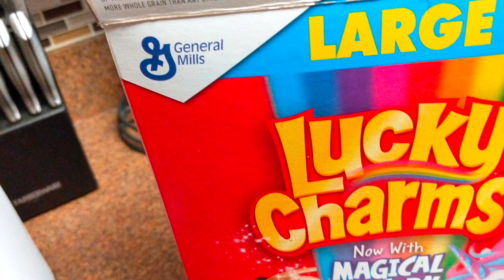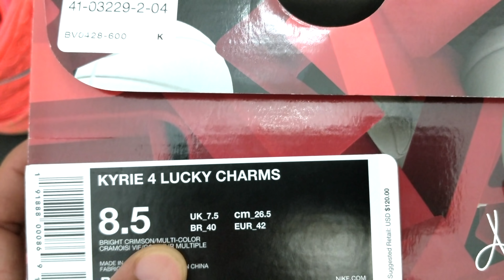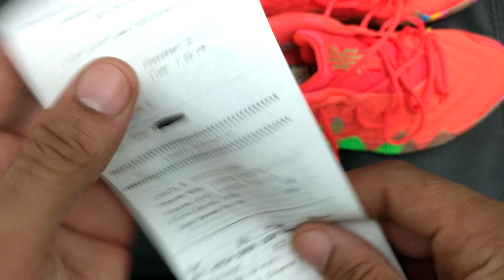The Nike Kyrie 4 "Lucky Charms" Are Dropping Again - Find Out When!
Watch the review to find out how you can still get the Lucky Charms Kyrie 4s. Below is also the link to the drop front boxes from containerstore

Instagram, Twitter & Snapchat - @Hitchisanoun